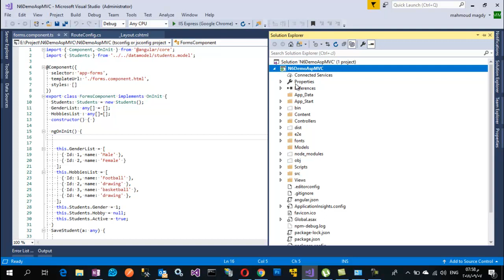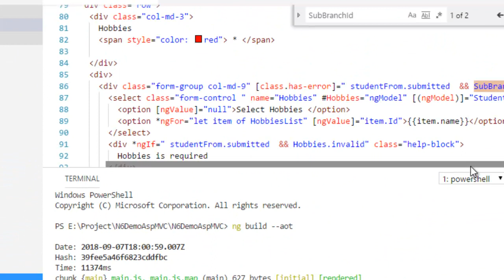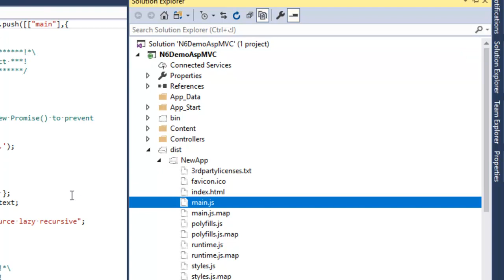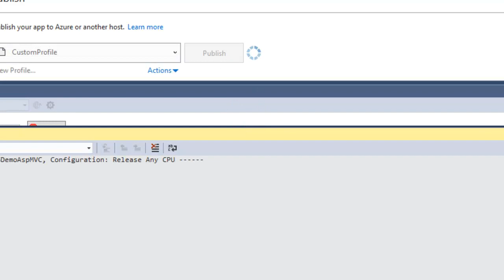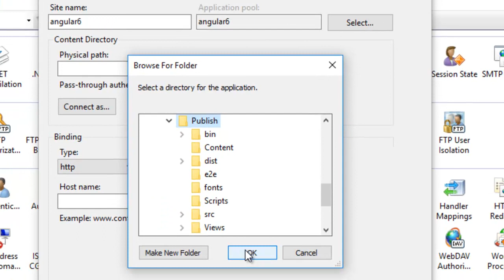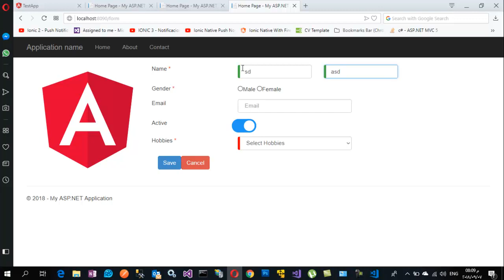Deploy angular 6 app to IIS